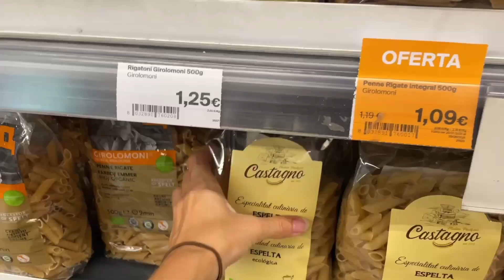A Day in the Life of a Software Engineer working remotely | Chill day working from a coffee shop ☕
Come along on a rather quiet day in the life of a software engineer working from a cafe in Spain with some of my friends who work remotely as well :) I recently started a new job as a software engineer with a completely remote company and sometimes it's nice to work from somewhere else than my apartment for a change. Let me know if you have any questions regarding remote work as a developer in the comments down below!

► Where to find fully remote jobs and companies in tech:
 (It's a day in the life video but you can find the timestamps to the resources in the description)

► A day in my life as a fully remote software engineer - first week of my new job:

► I quit my job in Switzerland to move to an island and live the life of my dreams:

W H A T   I   U S E   T O   F I L M   M Y   V I D E O S :
( or have used in the past )

○ iPhone 12
○ Clip On Lavalier Microphone (for iPhone)
○ Clip On Lavalier Microphone (for Android, PC, Cameras)